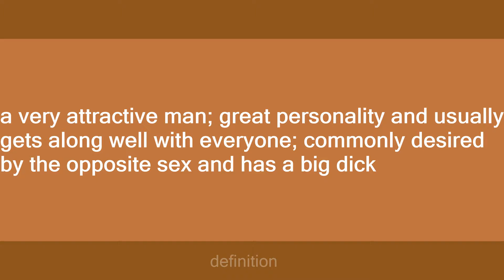colt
Slang flashcards: